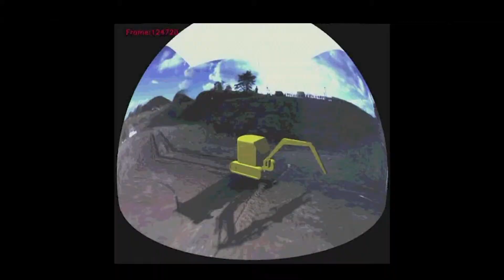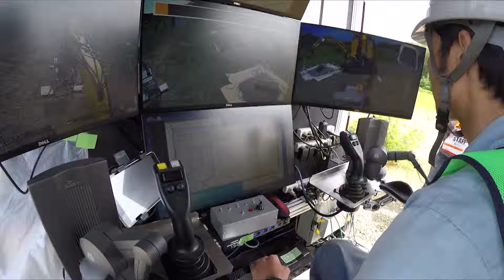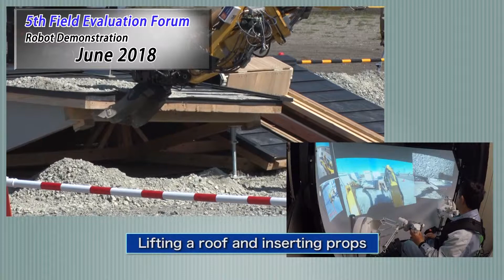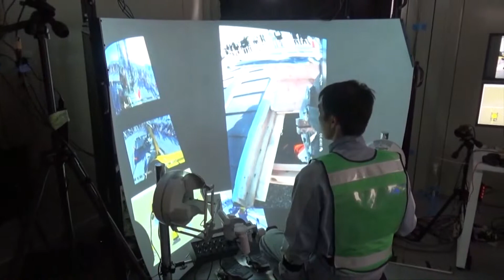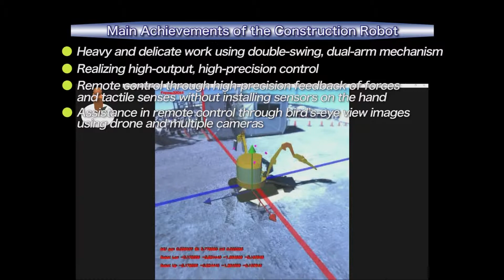ImPACT Tough Robotics Challenge (TRC) - Construction Robot R&D Results